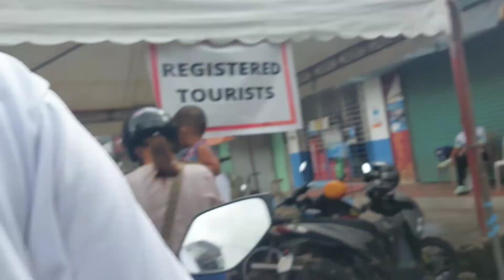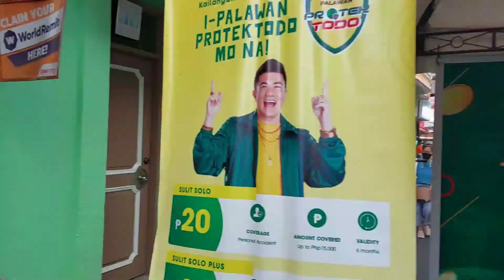Pahiyas Festival 2022 | Trip to Lucban